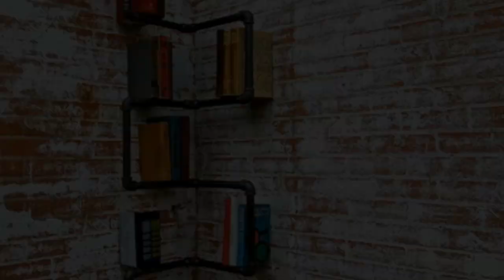Поделки из ПЛАСТИКОВЫХ ТРУБ в интерьере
Из остатков пластиковых, или, как их еще называют полипропиленовых, ПВХ труб, которые используются для водопровода, канализации и других целей, можно сделать множество интересных и функциональных мелочей для оформления интерьера. После ремонта ненужные обрезки часто бывает жалко выбросить, так как это качественный и красивый пластик. В то же время они могут служить отличным материалом для творческих поделок.

Из ПВХ труб можно изготовить своими руками не только удобные бытовые мелочи, но и предметы мебели. Чтобы изделие прослужило достаточно долго, и было надежным в эксплуатации, необходимо позаботиться о правильном соединении отдельных отрезков.